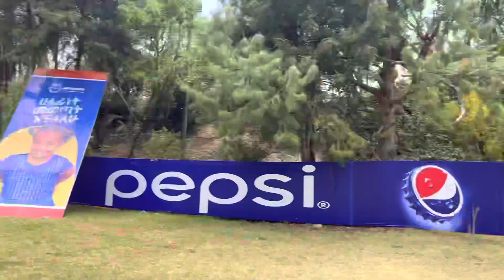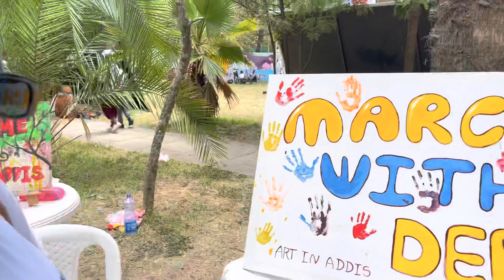A day in our life at Debora foundation fund raiser